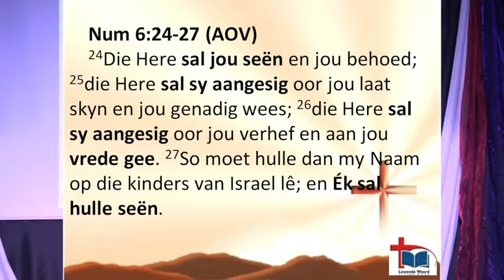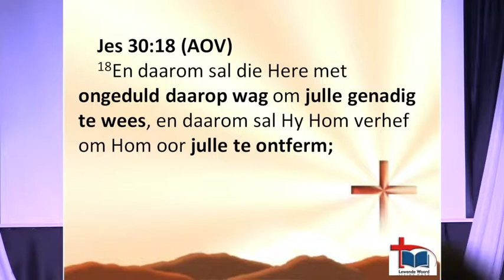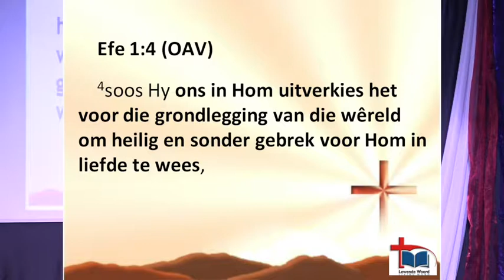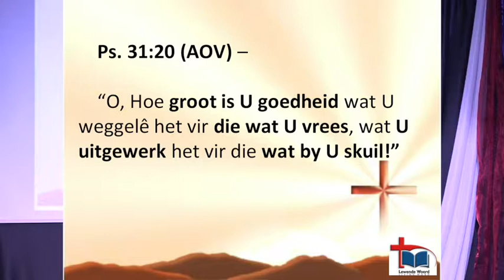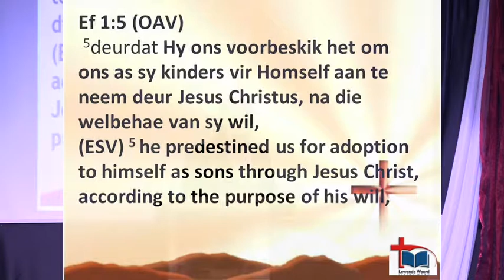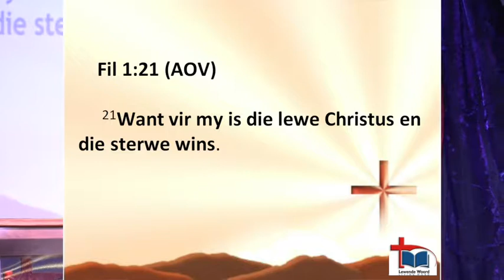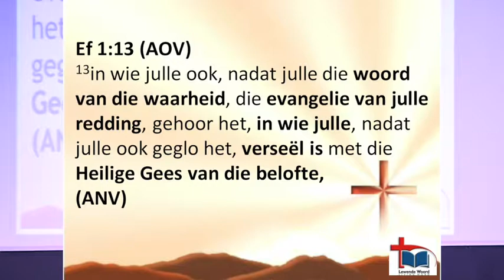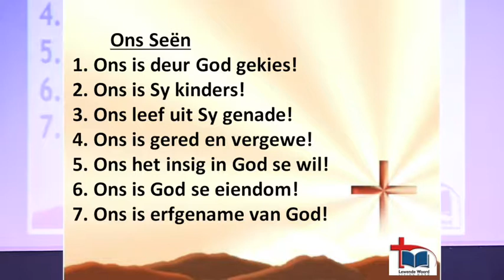Ps. Pieter Pretorius - Praktiese Christenskap - Seen - 10 Sep 2017